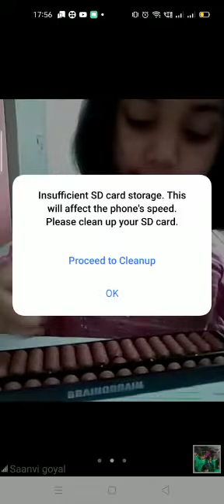Brainobrain skills development advance abacus online classes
Join brainobrain online anywhere from# India or abroad